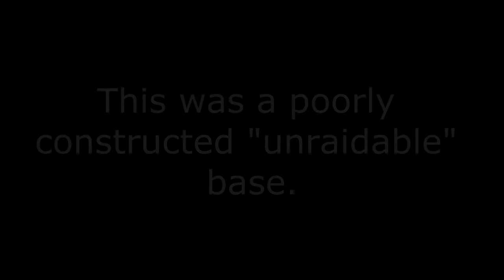Payback Raid in Rust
PLAY ON THIS SERVER @ net.reconnect 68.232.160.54:28016

▬▬▬▬▬▬▬▬▬▬▬▬▬▬▬▬▬ஜ۩۞۩ஜ▬▬▬▬▬▬▬▬▬▬▬▬▬▬▬▬▬
My rig:

16GB RAM
DirectX 11
1920 x 1080 resolution 60Hz
1 TB HD x 2, 250 GB HD(for the lolz)
I edit my audio sometimes with Audacity
▬▬▬▬▬▬▬▬▬▬▬▬▬▬▬▬▬ஜ۩۞۩ஜ▬▬▬▬▬▬▬▬▬▬▬▬▬▬▬▬▬